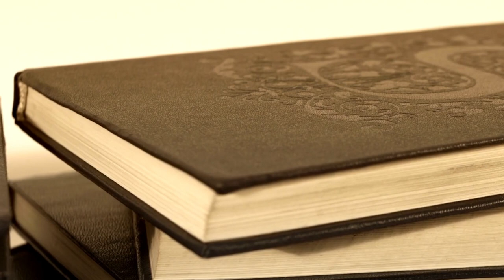Why Athens? Character and the Cultural Revolution with Dr. Loren J. Samons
Fall 2023 Pope Lecture (October 10, 2023)

The Athenians of the fifth century B.C. developed the world’s first democracy, ruled a Greek empire, and fostered the greatest cultural revolution in the ancient world. Modern historians have frequently associated Athens’ cultural preeminence with democracy and occasionally with the Athenian empire. The possibility remains, however, that democracy, empire, and the cultural revolution all reflect causes that predated these phenomena.

Dr. Loren J. Samons is a Professor of Classical Studies at Boston University and the Chief Academic Advisor and Executive Director at The Institute for Hellenic Culture and the Liberal Arts at The American College of Greece.

He specializes in the history of Greece in the fifth and sixth centuries B.C., with particular interests in Athenian politics and imperialism. His current research focuses on the figures of Perikles and Kimon, Athenian foreign policy, and the composition of Herodotus’ and Thucydides’ histories. He also has interests in the later Roman empire, ancient warfare, and the classical tradition.